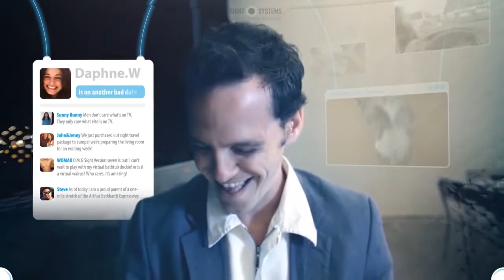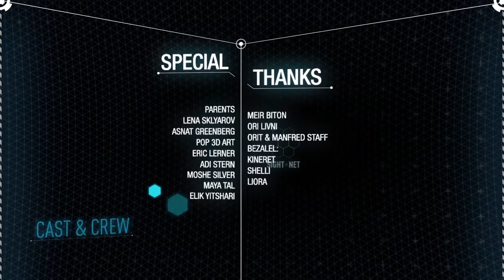SIGHT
"Sight" es el cortometraje con el que se graduaron Eran May-raz y Daniel Lazo de la academia de arte Bezaleal. Una fascinante y perturbadora visión de un futuro en el que la realidad aumentada se habrá superpuesto a la realidad física como la conocemos
A short futuristic film by Eran May-raz and Daniel Lazo.
This is their graduation project from Bezaleal Academy of Arts.

Please share if you enjoyed it!

Guidance:
Eric Lerner

Animated Starry Night by: Petros Vrellis